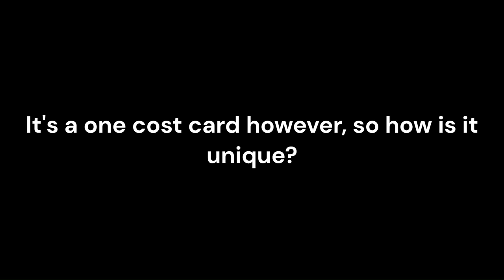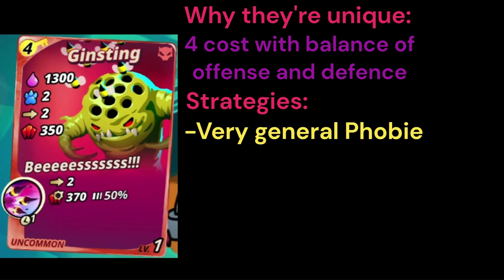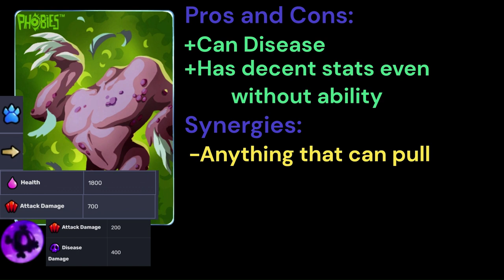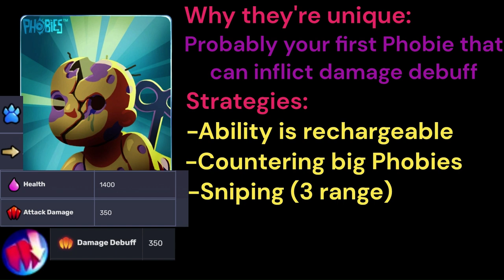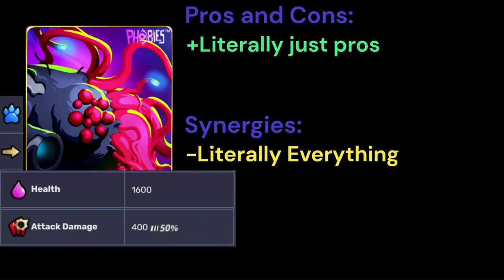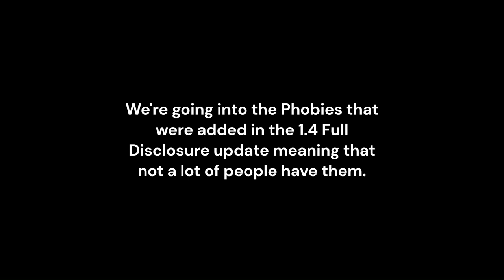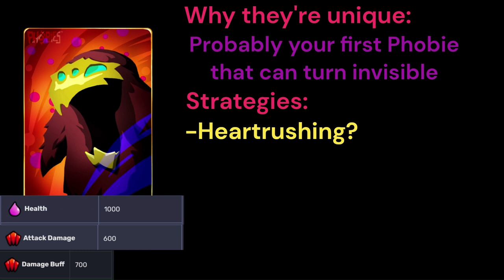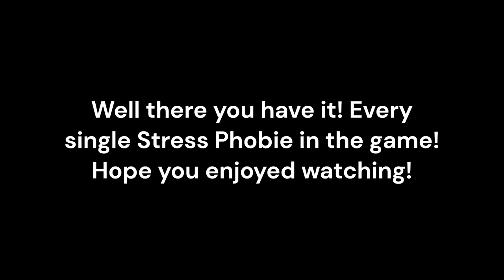Overanalyzing every Stress Phobie in Phobies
Timestamps:
00:00 Intro
00:27 Razor Mouth (lvl 1-9)
01:12 Ginsting (lvl 10-19)
01:47 Clinico (lvl 20-29)
02:18 Miss Moffat (lvl 30-39)
02:47 Snowball (lvl 40-49)
03:19 Fowl (lvl 50-59)
03:52 Oopsy Baby(lvl 60-69)
04:23 Yeti (lvl 70-79)
04:56 The Glob (lvl 80-89)
05:28 Akira (lvl 90-99)
05:58 Full Disclosure Notice
06:06 Puff (lvl 100-109)
06:42 Jammy Fish (lvl 110-119)
07:14 Sasquatch (lvl 120-129)
07:47 Subnoxious (lvl 130-139)
08:22 Sir Probesalot (lvl 140-149)